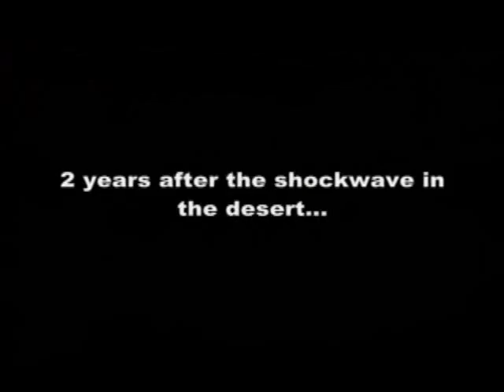Movie 2 Teaser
Teaser trailer of the sequal to the Many Faces of BLACKNEND.